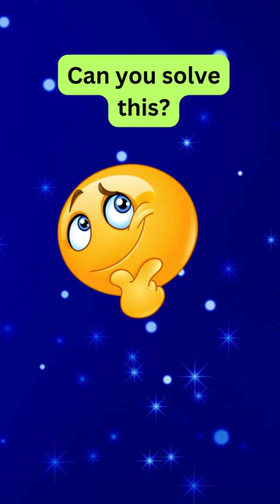Can You Solve This? The Puzzle Cauldron. Solve in Seconds! 🤔💡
Welcome to Quick Brain Teasers, where your mind gets a swift workout! 🧠💨 Dive into our bite-sized brain teasers designed to challenge and entertain. Can you solve these riddles in just seconds? Give it a try and boost your cognitive skills while having fun! 💪✨